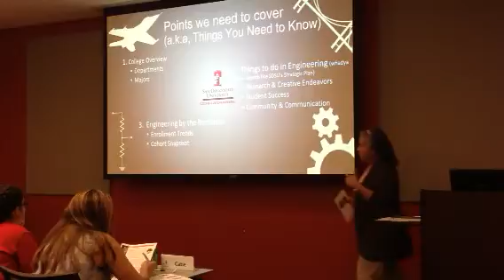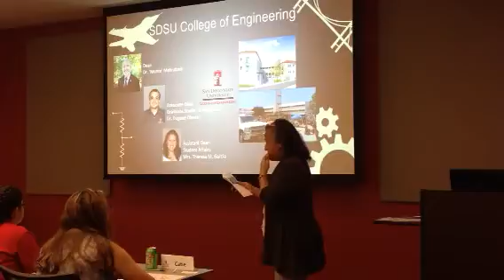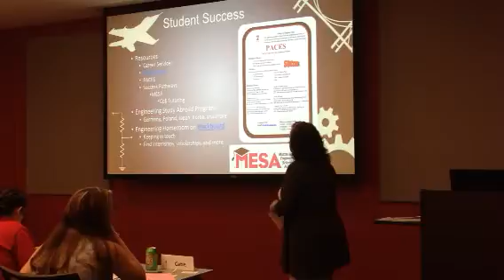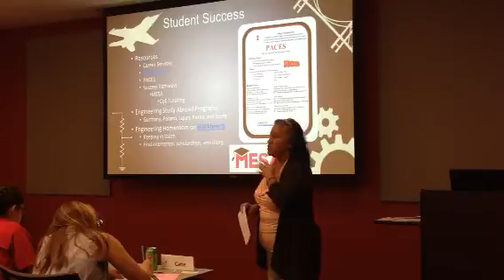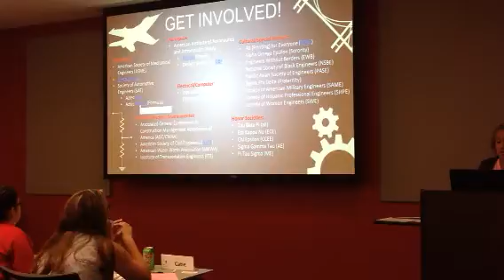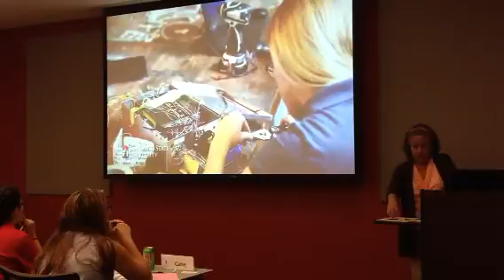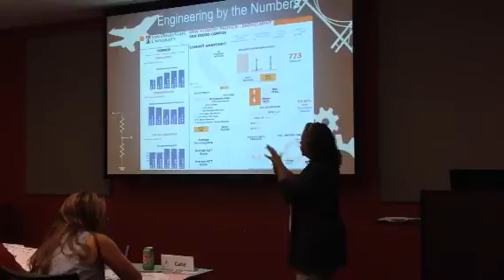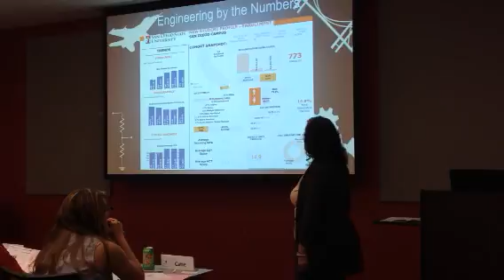College of Engineering